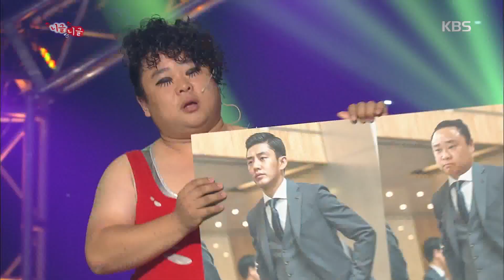[kbsworld] 개그콘서트 - ‘니글니글’ 송영길 “유아인과 다른 부분? 딱 한 군데” 비명. 20151004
‘니글니글’ 송영길 “유아인과 다른 부분? 딱 한 군데” 비명